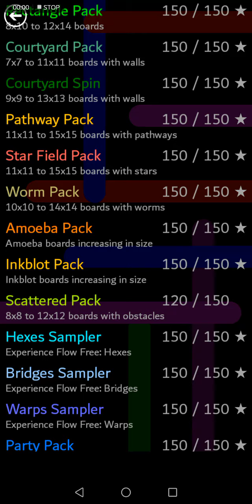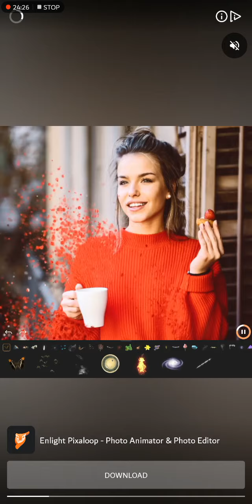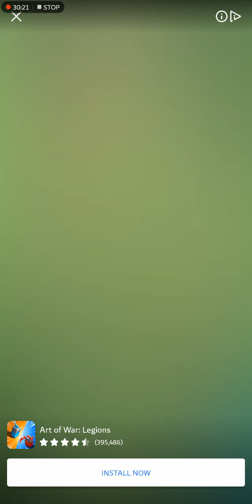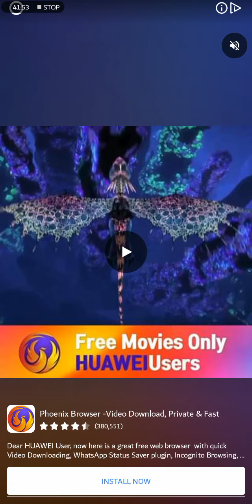Game Play - Flow Free - Scattered Pack Levels 120 to 140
Flow Free - Scattered Pack Levels 120 to 140